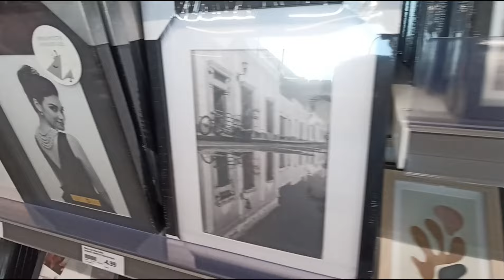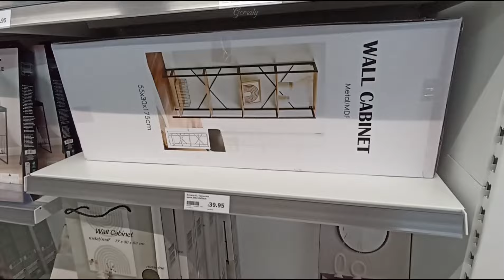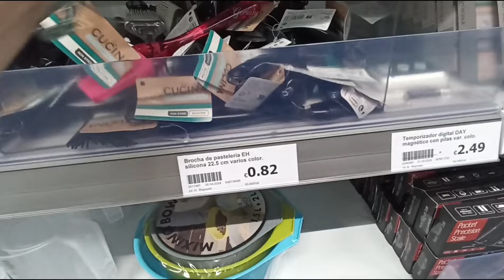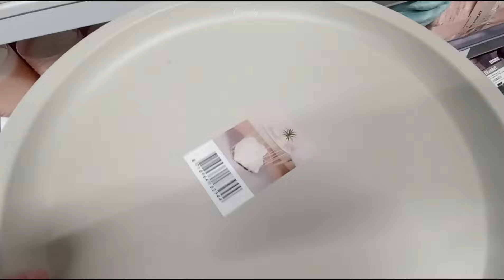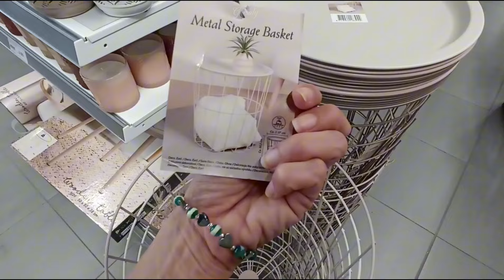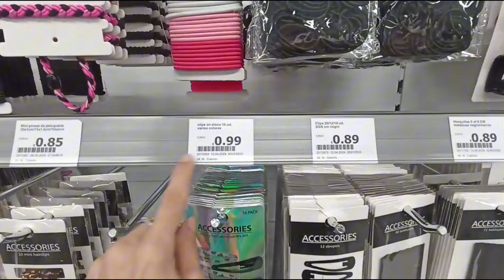Action: Prezzi molto bassi 😍 tour per il negozio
Andiamo da Action a fare un giro per scoprire i prezzi più bassi dal mercato.